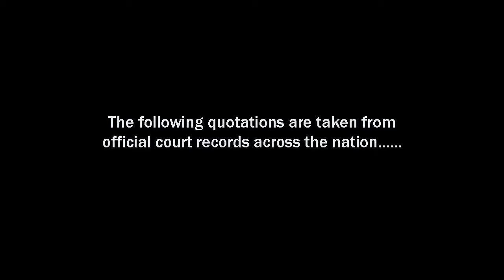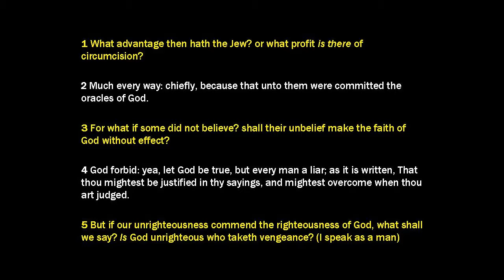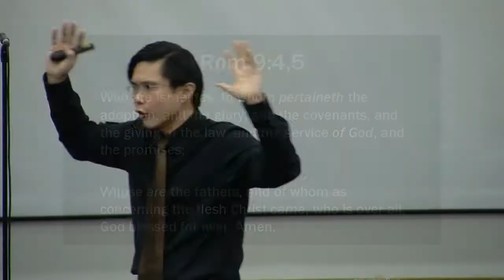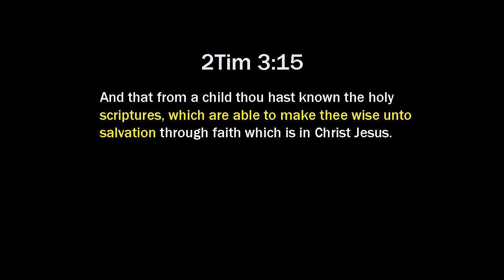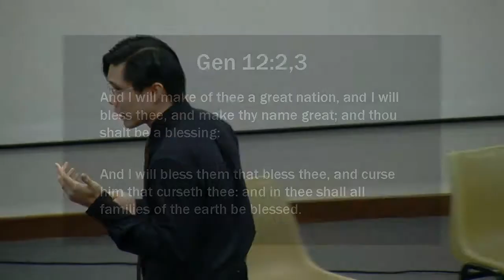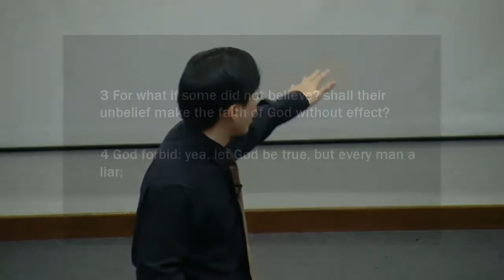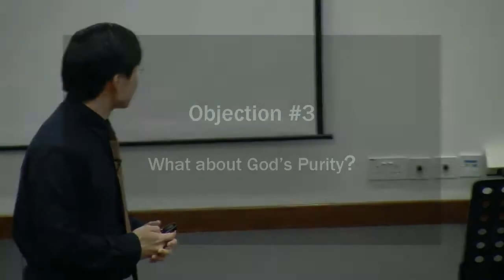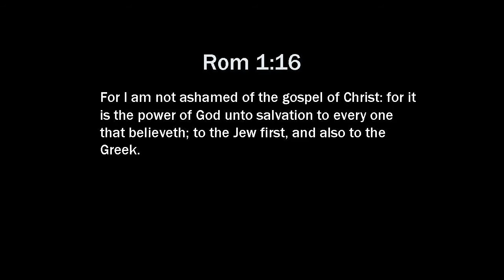Romans 3:1-8 Objection Overruled